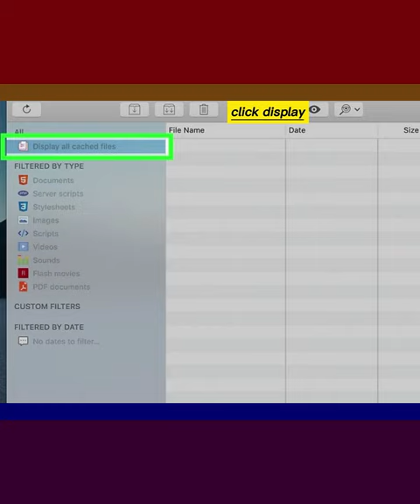How to View List of Stored Cache Data on Safari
You can view a list of your browser's temporary internet files (stored cache data), which are pieces of data that help quickly load frequently visited sites. You cannot view temporary internet files on a mobile item such as a smartphone or a tablet.
1-Understand how Safari stores its temporary Internet files. Similarly to Microsoft Edge, Safari stores temporary files in a variety of different folders. In order to view all of the temporary Internet files in one location, you can use a free app called "SafariCacheExplorer".
2-Download SafariCacheExplorer.
3-Install SafariCacheExplorer. Double-click the SafariCacheExplorer DMG file, verify the software if needed, and then click and drag the SafariCacheExplorer icon onto the Applications folder icon.
4-Open SafariCacheExplorer. Open the Launchpad and then click
5-Click Display all cached files. This tab is in the upper-left side of the window. Doing so will ensure that SafariCacheExplorer is displaying all temporary Internet files for your Safari browser.